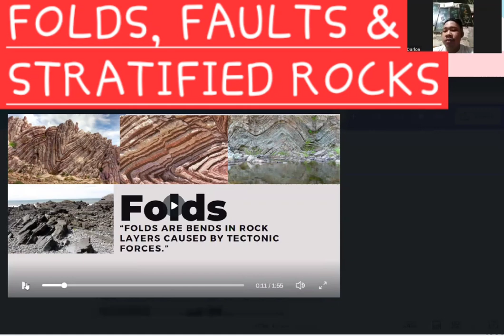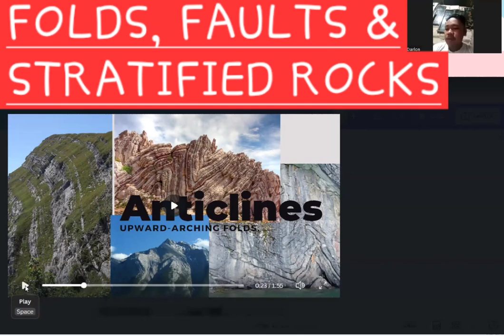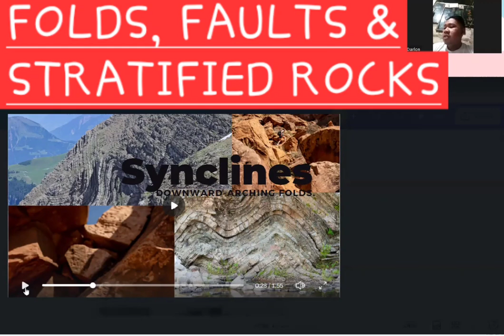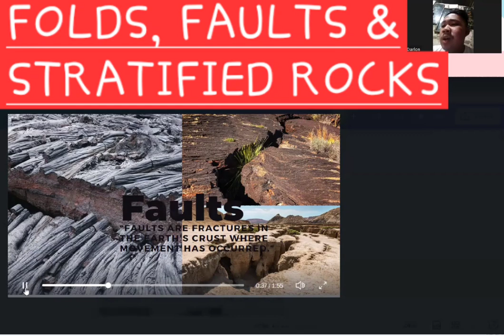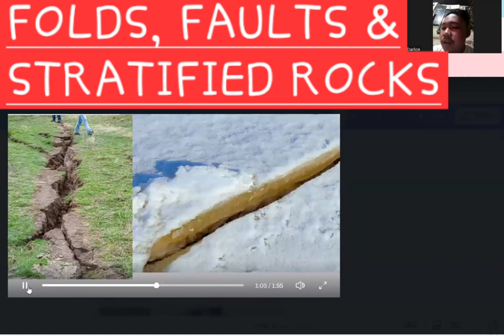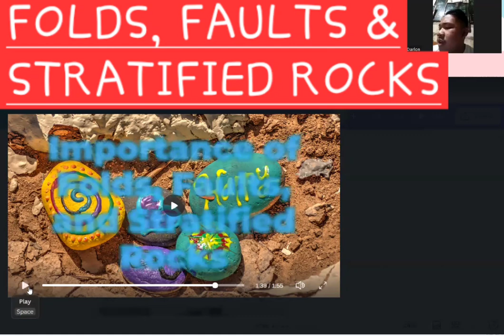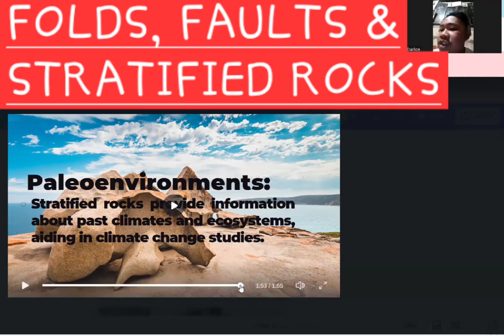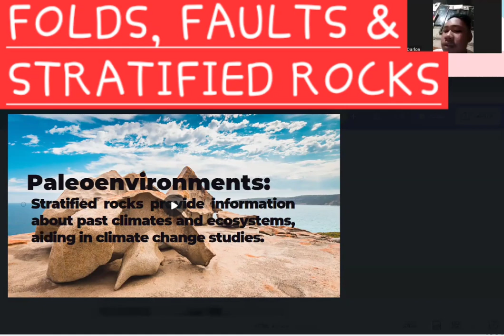28 September 2024